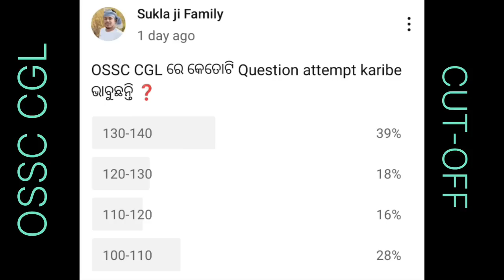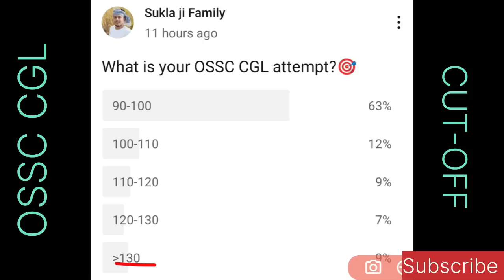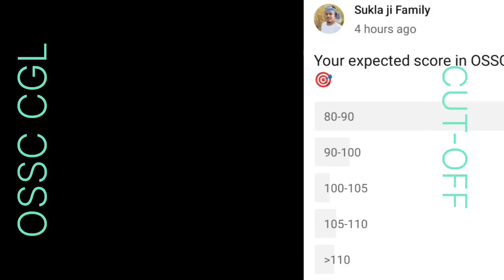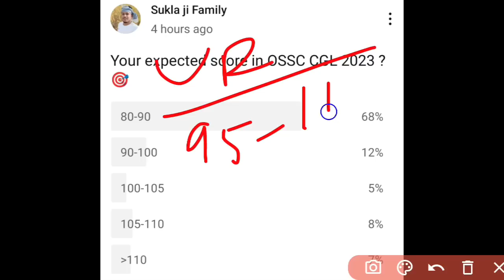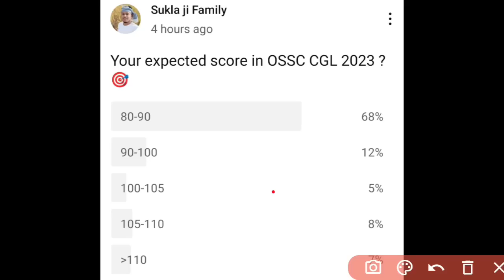OSSC CGL CUT-OFF Discussion|ଯଦି ଏତିକି ରଖୁଛନ୍ତି then main ପାଇଁ prepare ହୁଅ|Ossc cutoff 2023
expected cutoff for ossc cgl exam 2023
cutoff analysis ossc cgl 2023
ossc cgl cutoff analysis 2023
ossc expected cutoff analysis 2023